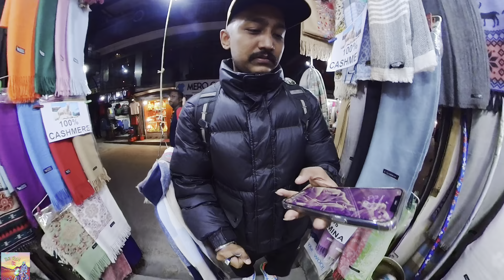Hardest Time To Say Goodbie//Met Tiktoker Friends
It was 7th kartik 2080 tuesday i went to meet Aakash bhai den after we went thamel for shopping and next day it was hardest good bie to my friend aakash and Bhabiya behena…..

Bibek Shah Thakuri

Videos from :- Gopro Hero5 / Insta 360 OneR/ Vivo IQ00Z3 5G/ Iphone 12 pro max